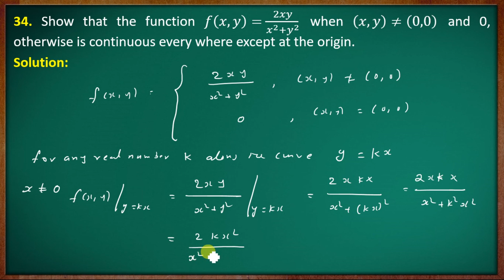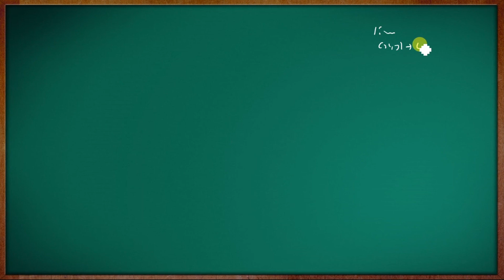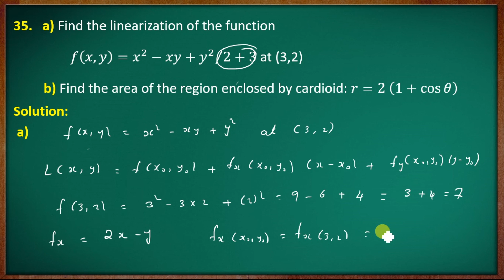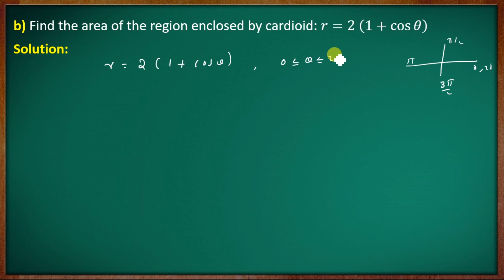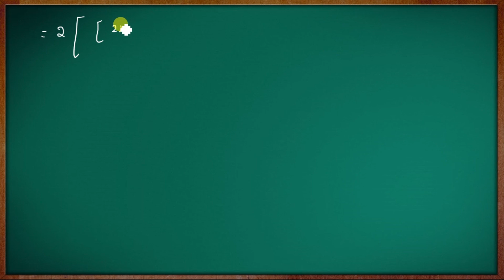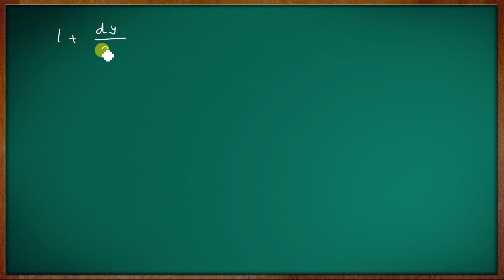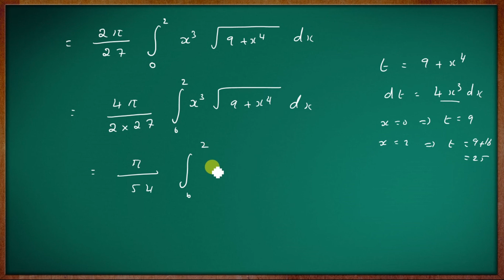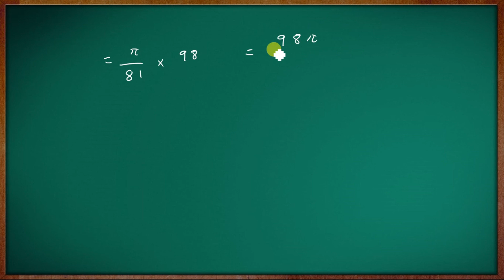2nd Semester Previous Year Question Paper Mathematics || May 2019 || Part D || Calicut University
Calicut University May 2019 Second Semester B.Sc. Complementary Mathematics Question Paper.

Second  Semester Class [2020 Admission students onwards ]

Second  Semester Class [2019 Admission students]

Second  Semester Class [Old Syllabus 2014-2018]
Previous question paper   [New Syllabus]

B.Sc.